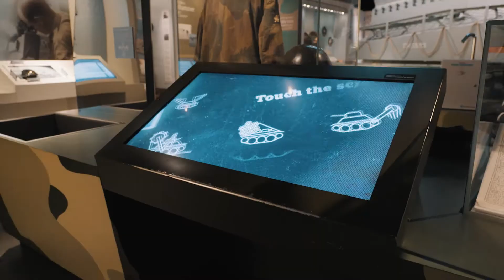Dan Snow visits The D-Day Story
Dan Snow visited the museum for his History Hit podcast series and was bowled over by the experience. Here's why he thinks you should visit.